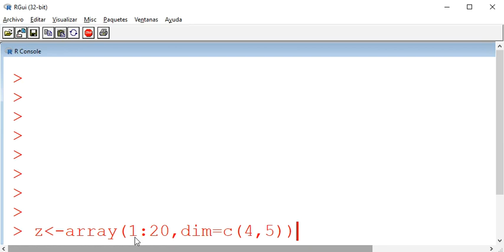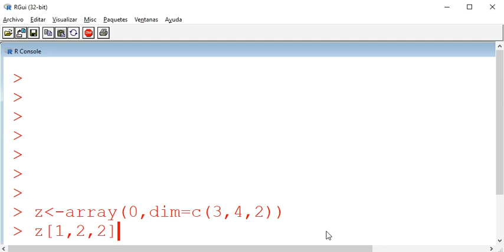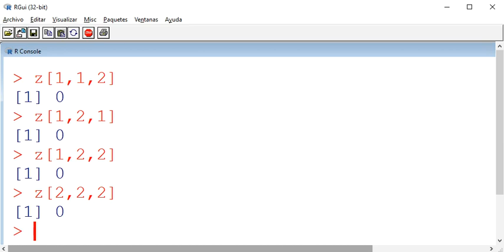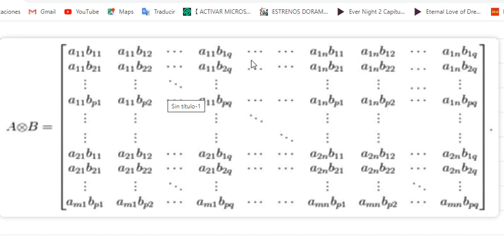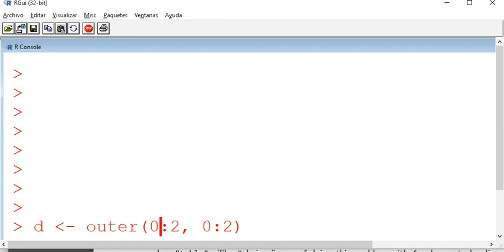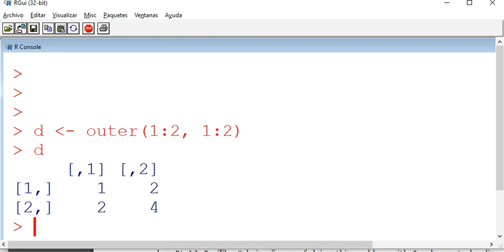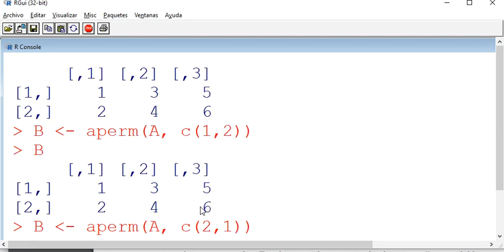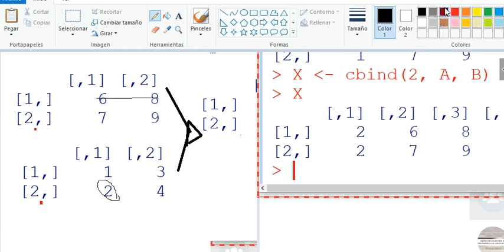R. Operaciones con Matrices